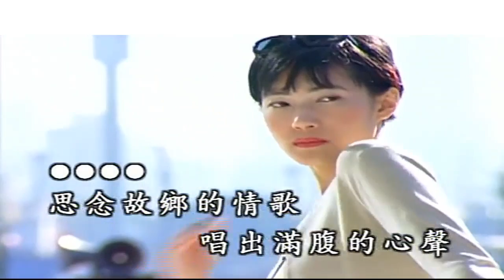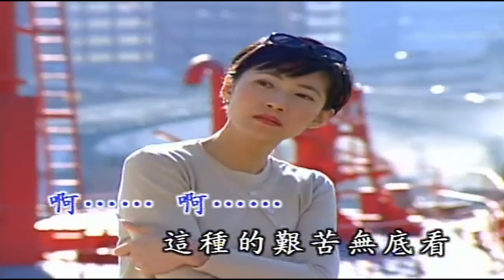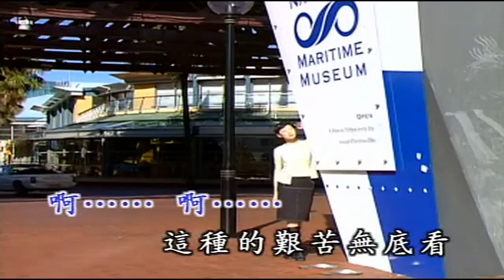韓寶儀 風飛沙【HAN BAO YI】『MUSIC VIDEO』台語原聲最新最好聽的閩南語臺語歌曲臺灣民謠福建方言歌謠音樂巨星精選臺語皇後新馬歌後百萬暢銷 思念故鄉的情歌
風飛沙
作词:陳百潭
作曲:陳百潭
編曲:Ricky Ho
演唱:韓寶儀 1995年錄音
思念故鄉的情歌，唱出滿腹的心聲；
目睭像英著風飛沙，啊！目屎像雨水滴袂煞。
啊 ... 啊 ... 這種的艱苦無底看；
每日那是日頭漸漸要落山，心內越孤單。
台灣金豬唱片錄音帶有限公司榮譽出版發行